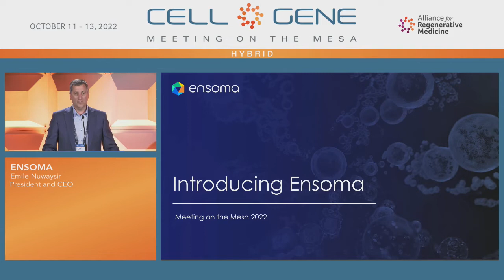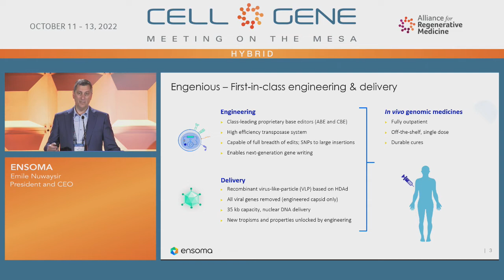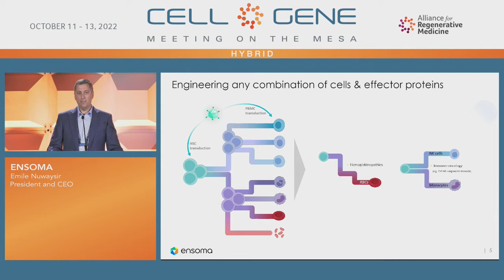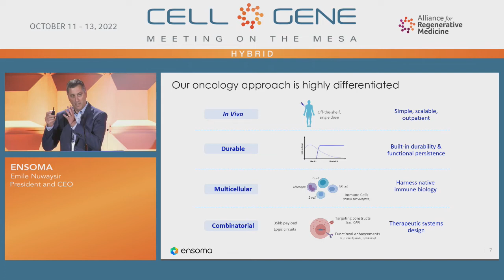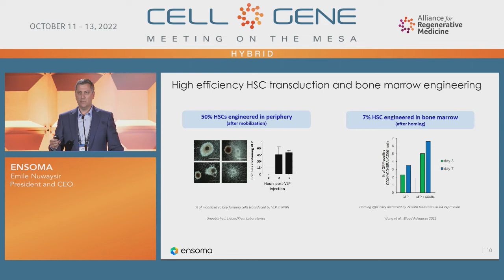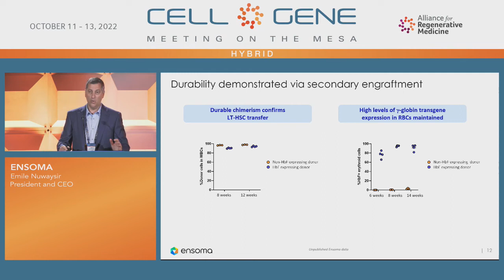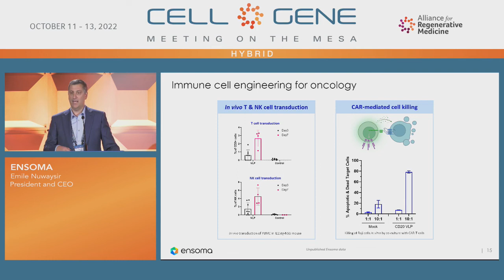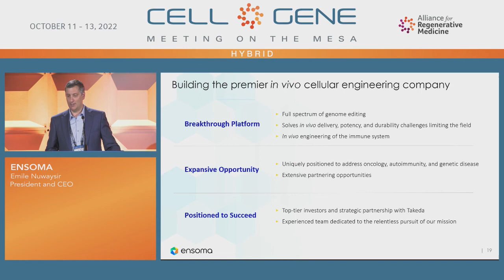Ensoma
Emile Nuwaysir, Ph.D., President and CEO
Boston, MA